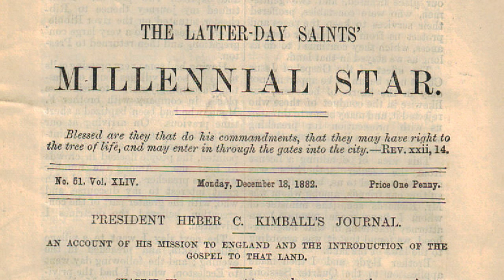175th Anniversary of the arrival of first Mormon (LDS) Missionaries in Britain at Liverpool Docks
The first Latter-day Saints to set foot on British soil did so in Liverpool. Elders Heber C. Kimball and Orson Hyde arrived on the ship Garrick July 19, 1837. Several days later, they made their way to Preston, where they established the Church.

Cast
Steve Halls : Heber C. Kimball
Aries Janssens : Joseph Fielding
Lee Donaldson : Orson Hyde
Oliver Mayall : John Goodson
Michael Harbon : Isaac Russell
Richard Griffiths : John Taylor
Jason Bugh : John Snyder
Sam Watt : George D. Watt
Tim Watt : Henry Clegg Snr.
Tanya Devany :  Affluent Women
Cheryl Hindley : Widow
Camellia Hindley : Begger
Ann Hindley: Older woman
Peter Fagg : Narrator

Crew
Peter Middleton : Producer/Director/Editor
Moncho Almadiz : Cameraman
Matt Rishden : Cameraman
James Arnold : Sound